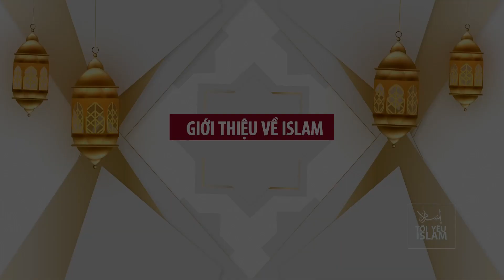Giới thiệu về Islam